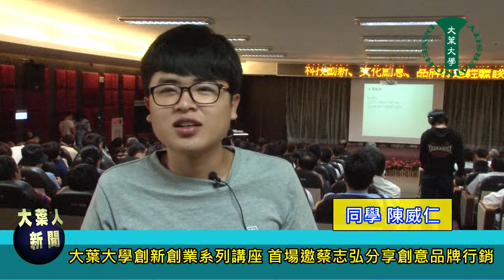20141110大葉大學創新創業系列講座 首場邀蔡志弘分享創意品牌行銷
說明大葉大學（Da-Yeh University）為使師生在產學需求上能夠無縫接軌，由管理學院推出創新創業管理系列講座，邀請名人企業家與學生分享經營經驗，首場邀請伊莉特生物科技創辦人蔡志弘博士，以「不一樣CEO」為題，28日下午在大葉大學M205演講廳，暢談自身創業經歷。